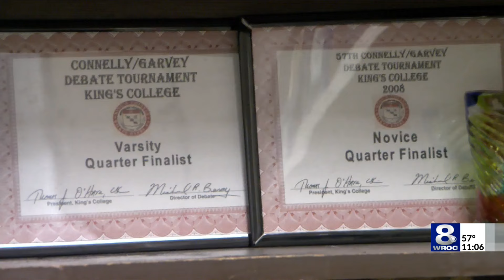UR Debate Union 'entertained' by presidential debate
The University of Rochester’s debate team hosted a watch party for the presidential debate Tuesday night.